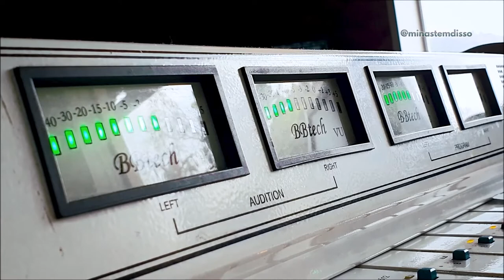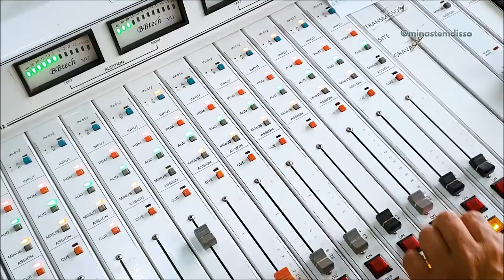MINAS TEM DISSO SÉRIE RÁDIOS DE MINAS PROG 3 RÁDIO ITABIRA AM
Desembarcamos em Itabira e nossa história de hoje é sobre a Rádio Itabira AM, a primeira emissora da cidade, com mais de 30 anos de existência. Marcamos uma conversa com a Glória Menezes, sócia e diretora da Rádio.

No ar há quase 40 anos, a Rádio Itabira, além de ser pioneira, é hoje a única emissora AM no município e com uma abrangência significativa na região centro-leste de Minas. Concentrando suas forças não só dentro da cidade, ao levar para o ouvinte 19 horas diárias de programação variada, a emissora é voltada ao entretenimento e à informação.

A Rádio Itabira contou e conta histórias que marcaram a evolução de toda uma população e contribui para o desenvolvimento da cidade, uma responsabilidade de quem tem o mesmo nome do município. Uma responsabilidade que chega às plataformas virtuais fazendo uso da internet como parceira na transmissão de uma programação de qualidade.